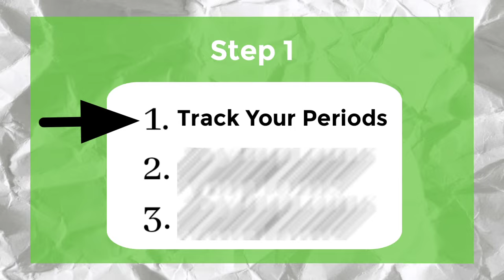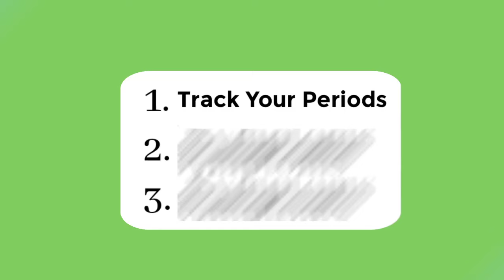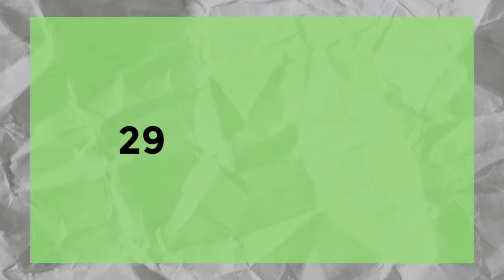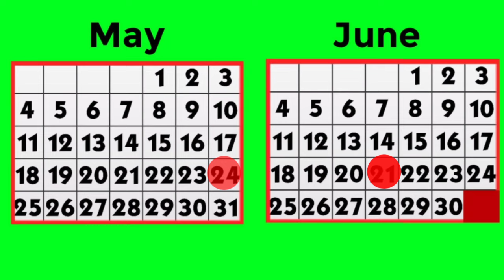bache dani ka muh kab tak khula rahata hai period ke bad | Bache dani ka muh kab khulta hai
Summary

Dosto aaj ki iss video me mene apko ye btaya hai ki periods ke kitne din baad bachedani ka muh khulta hai

Topics covered

Bache dani ka muh kis din khulta hai
Bache dani ka muh kab khulta hai
periods ke kitne din baad bachedani ka muh khulta hai
bachedani ka muh khulne ke lakshan youtube saheli

1) This video has no negative impact on the original works (It would actually be positive for them)
2) This video is also for teaching purposes.
3) I only used few bits and pieces of video to get the point where it is necessary to make it more understandable.

Any Querry?